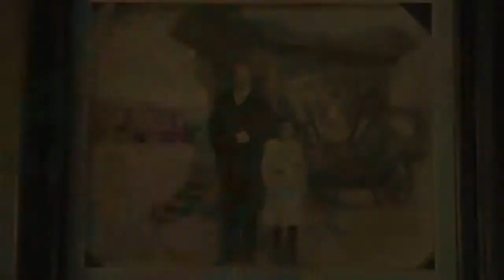It Chapter 3 Trailer | 2020 Movie Explanation | Movister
The whole plot revolves around the horrifying scenario created by an evil demon, Pennywise, the dancing clown in the house of seven children in Maine. Hence the plot of chapter 3 will be as horrified as the first two chapters.

Hashtags #️⃣

Keywords 🔡

it chapter 2,it chapter two,class 9 history chapter 3,it chapter 3 trailer,it: chapter two movie trailer,insidious: chapter 3 trailer,it chapter 3,trailer,it chapter 3 movie,it chapter 2 ending explained,telugu movies explanation,class 9 nazism and the rise of hitler full chapter 3 - in hindi,movies explanation in telugu,it chapter 2 teaser trailer,full movie hindi explanation,new jurassic world 3 movie trailer,it chapter 2 trailer,fortnite chapter 2 season 6 trailer,MovisterMovies, moviesmovister,movister

Welcome 🤗